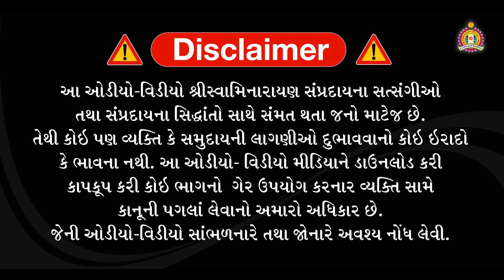Hari mukund Swami Bhuj Mandir